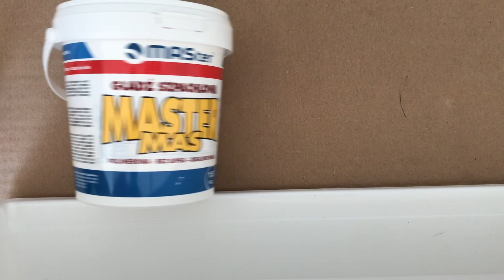Metamorfoza doniczki plastikowej ⚒🌿 Plastic flowerpot makeover ⚒🌿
Hej! W dzisiejszym filmie pokazuję jak w bardzo prosty sposób możecie odmienić swoje plastikowe doniczki i nadać im nieco bardziej szlachetnego i naturalnego wyglądu 😊
📍Jeśli ten projekt zainspirował Cię do stworzenia paleniska tarasowego, to proszę oznacz mnie w swoim materiale  @missbardesigns  👈🏻

Hey everyone! In this video, I am showing how you can easily transform your ordinary plastic flowerpots and create something more natural looking 😊